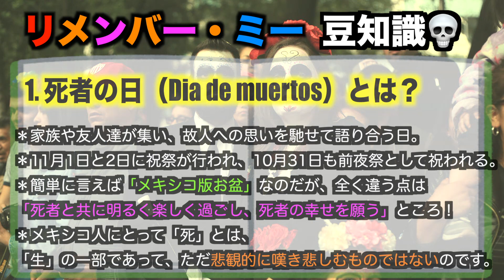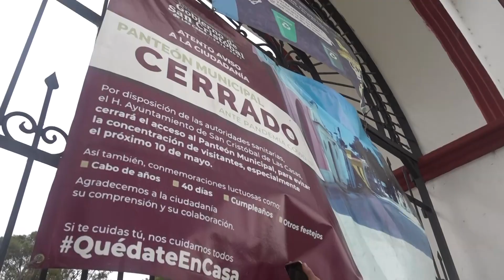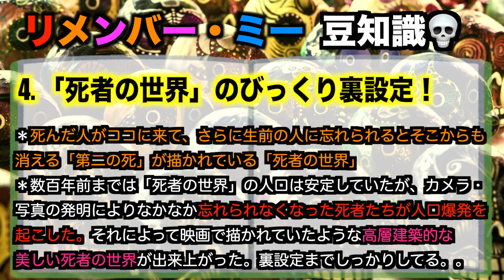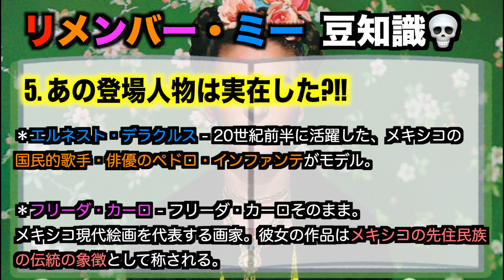【死者の世界】映画リメンバー・ミーの背景にあったメキシコの文化・設定丸わかり！リメンバーミーが10倍オモシロくなる動画。 in サンクリストバル 《世界196ヶ国 制覇の旅》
アマゾンのレンタル🔻

映画にも登場した神秘的すぎるセノーテ🔻

はい、ご視聴いただきありがとうございます。

映画リメンバー・ミーを見たことない人は一度見てみたくなるだろうし、

見た！楽しかった！感動した！って人も、もう一度見てみたいってなる動画だったと思います。

リメンバー・ミーによるメキシコの文化や伝統などの取り入れ具合はもうさすがとしか言いようがありませんでした。ほぼ全ての設定の裏側にメキシコの文化的背景があり、そして物語としても完璧なものを作り出していました。。

映画でセノーテが出てきたときは、「これ俺らが行ったセノーテとくそ似てるなぁー」と思ってたら実際にそこがモデルだったときはめちゃくちゃテンション上がりました。みなさん是非セノーテ動画も見てみて！！